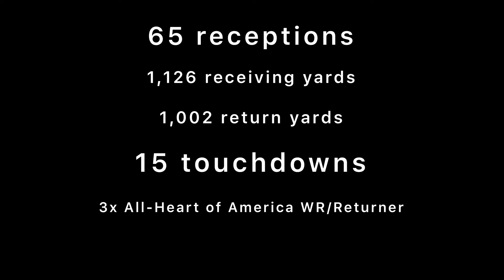Jansen Acklin- Evangel Highlights- 2017-2020- "Coach Money" 💰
3 Headed Goat